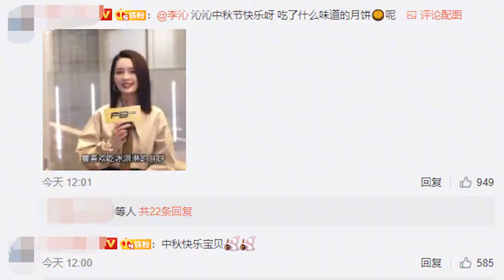称恋爱中不安的本质是在意李沁对嘉宾互动有感触